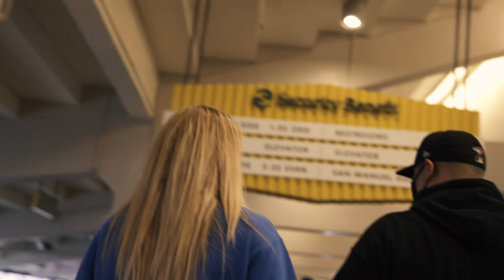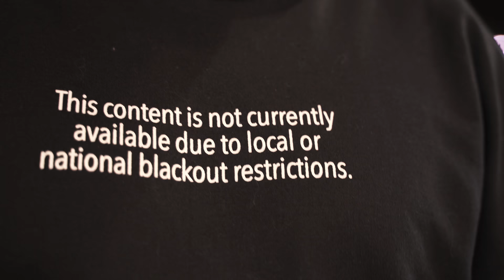Paige & Sim Go to a Dodgers Game | MLB Ballpark Tours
Now that fans are back in the stands we figured what better way to celebrate than to send Eric Sim and Paige Halstead to do some ballpark tours! Paige and Sim sip a few beers, rate the Dodger Dog, and share stories about some Dodger players in our first installment of MLB Ballpark Tours!

Follow Eric Sim on social media (IG: @esim2400, Twitter: @KingofJUCO).
Follow Paige Halstead at (IG/Twitter: @paigehalstead).